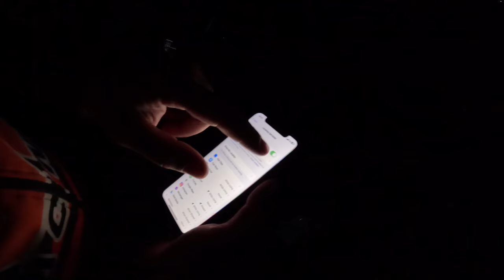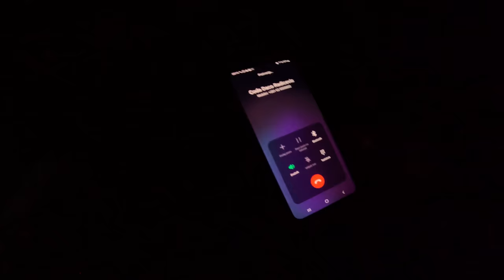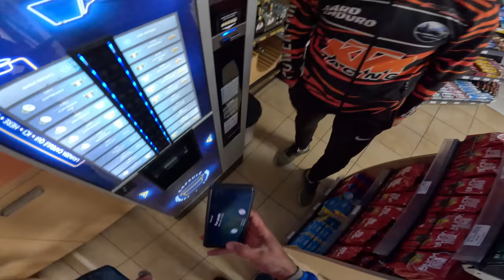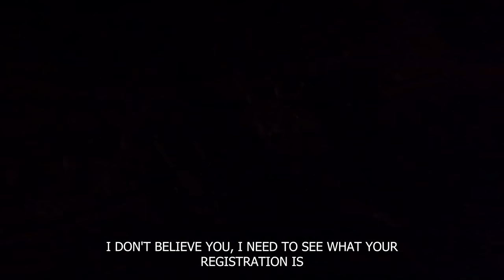TOMOS ADVENTURE, 1000 km journey on 35 year old TOMOS A3, Part 4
In this, fourth, part of our adventure, we traveled from Budva to our homes in Kraljevo. The trip was very interesting, even though our adventure was coming to an end, we were accompanied by laughter and a good mood, and the adventure ended where else than in a pub with music, stories and laughter. Watch the video and enjoy!

U ovom, četvrtom, delu naše avanture putovali smo od Budve prema našim domovima u Kraljevu. Putovanje je bilo veoma zanimlivo, iako se naša avantura bližila kraju pratio nas je smeh i lepo raspoloženje a avantura se završila gde drugo nego u kafani uz muziku, priču i smeh.  Pogledajte video i uživajte!